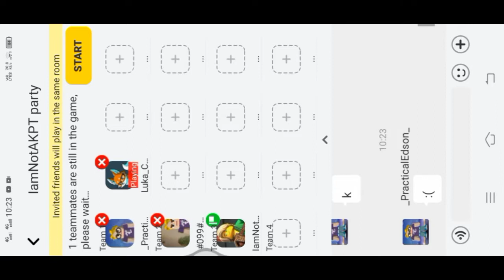No Armor Challenge In Private Bed Wars(So Hard)In Blockman Go With My Frienns And Fans